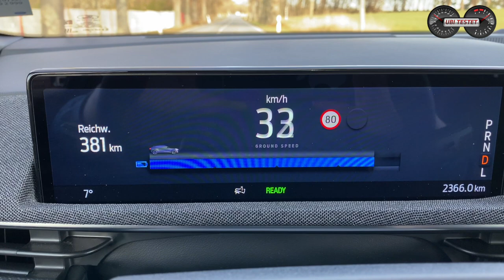Ford Mustang Mach-E AWD (351PS / 580Nm / 88kWh Akku) - JA er ist ein Tesla Jäger! | Test - Review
Erste Ausfahrt im neuen Tesla Jäger, dem Ford Mustang Mach-E. Doch was macht ihn zum ernsthaften Jäger auf das kommende Tesla Model Y oder aktuelle Tesla Model 3? Ich stelle Euch das elektrifizierte Pony im Erstkontakt vor.

Den neuen Ford Mustang Mach-E gibt es bereits ab 46.900 Euro und ihr könnt wählen ob ich einen Heckantrieb wollt oder diesen dann um Dinge wie eine größere Antriebsbatterie und/oder Allradantrieb erweitern wollt. Die Ausstattung ist bereits in der Basis sehr umfangreich mit dem 15,5 Zoll großen SYNC 4 Bediensystem sowie diversen Komfortfeatures und Assistenzsystemen. Bei der Fahrvorstellung rund um Berlin stand uns der Ford Mustang Mach-E AWD Extended Range zur Verfügung in tollem Lucid Rot Metallic.

Das Video ist für Euch in einzelne Kapitel unterteilt:

00:00 Intro
02:18 Ford Mustang Mach-E im Außen-Check
06:20 Ford Mustang Mach-E Kofferraum-Check
08:23 Ford Mustang Mach-E Sitzen im Fond
10:37 Ford Mustang Mach-E Sitzen hinterm Lenkrad
11:48 Ford Mustang Mach-E Innenraum / SYNC 4 / Bedienung / Verarbeitung
18:47 Ford Mustang Mach-E auf der Straße / Performance / Fahreindruck
21:56 Ford Mustang Mach-E Fazit / Preise / Empfehlung / Eigene Worte

Technische Daten des Ford Mustang Mach-E AWD ER
EZ 11/2020
km: 2.300km
258kW / 351PS - 580 Nm
Leergewicht: 2.182kg
0-100km/h: 5,8s
Vmax: 180km/h
Länge/Breite/Höhe: 4,71m/1,88m (o.Asp)/1,62m
Verbrauch lt WLTP:  18,7 kWh/100km
E-Reichweite lt WLTP kombiniert: 540km
Testverbrauch: rund 23-24 kWh/100km
Akku: 98,7 kWh (88kWh Netto)
Preis Testwagen: 67.100€

Kamera: Matthias Gill

Grafiken: Matthias Gill

Moderation: Matthias Gill

Ford Mustang Mach-E AWD ER :
Kraftstoffverbrauch kombiniert 18,7 kWh/100 km; CO2-Emissionen 0 g/km gemäß Herstellerangabe